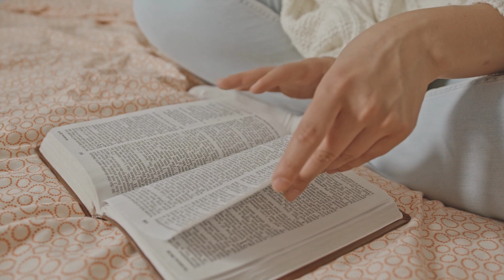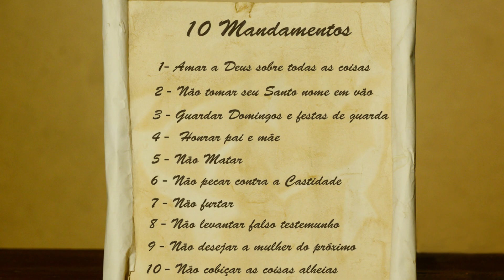JESUS E A LEI - MATEUS 5, 17-37 CATEQUESE INFANTIL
Neste vídeo, em mais uma catequese Sermão da Montanha, vamos poder ler e perceber o que nos diz o Evangelho, em Mateus 5,17-37 que propõe a atitude de base com que o homem deve abordar esse caminho balizado pelos "mandamentos": não se trata apenas de cumprir regras externas, no respeito estrito pela letra da lei; mas trata-se de assumir uma verdadeira atitude interior de adesão a Deus e às suas propostas, que tenha, depois, correspondência em todos os passos da vida.

"«Não penseis que vim revogar a Lei ou os Profetas;
não vim revogar, mas completar.
Em verdade vos digo:
Antes que passem o céu e a terra,
não passará da Lei a mais pequena letra
ou o mais pequeno sinal,
sem que tudo se cumpra."
in. Mt. 5, 17-37

00:00 Introdução ao Vídeo
00:12 Genérico
00:17 Introdução á Leitura
00:31 Leitura
03:46 Explicação da Leitura
06:17 Notas Finais
06:24 Créditos Finais

» Veja também .

Uma canal que pretende anunciar o Evangelho a todos aqueles que não conhecem a mensagem cristã.